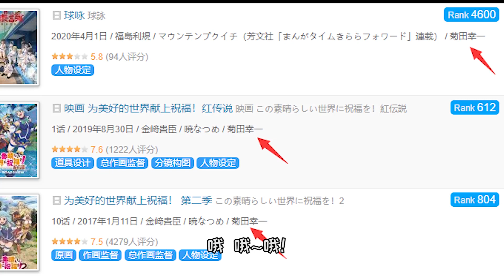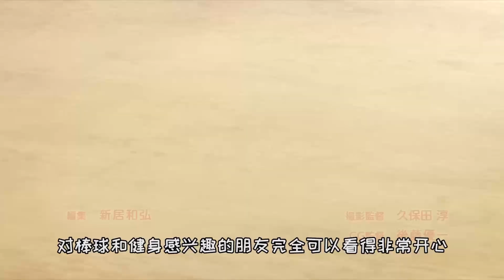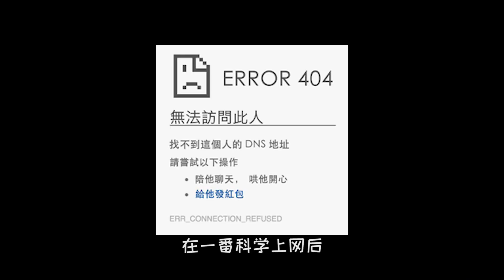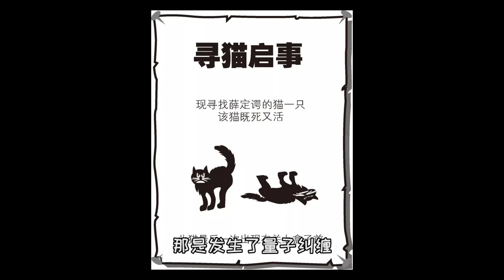【萌新吐槽】一部妹子玩球的阴间动画！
我们强调了视频内容的合规性，绝对没有任何违反规定的行为。
这个动画真的好看，除了画面都好看
动画：球咏
以后一定是芳文社的黑历史！